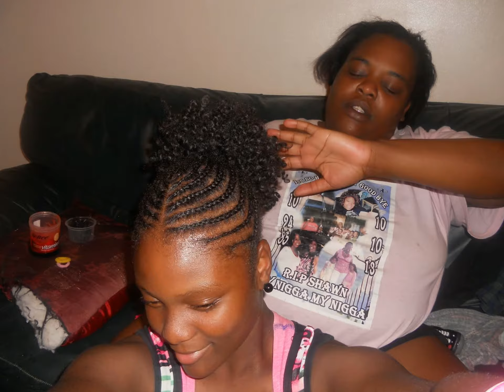ShirLayshia - Graduating from Middle School to High School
A RobertLRogersProduction,WRLRTV:ShirLayshia photo highlights